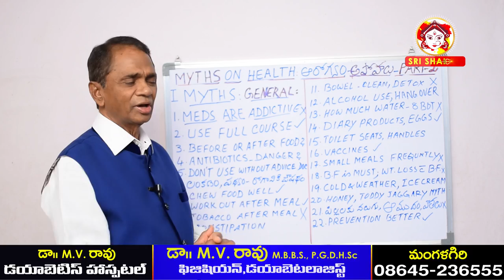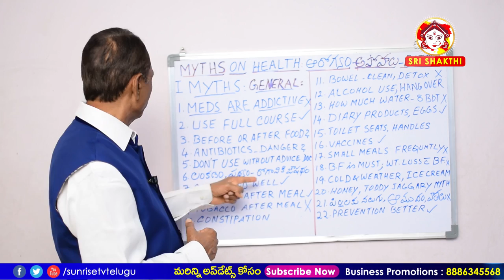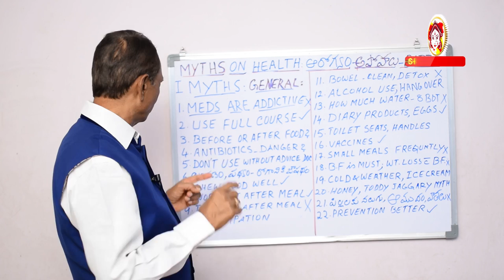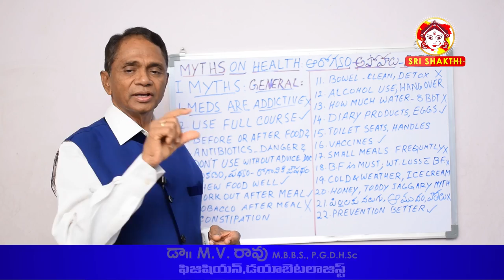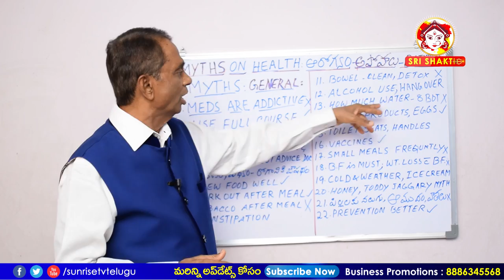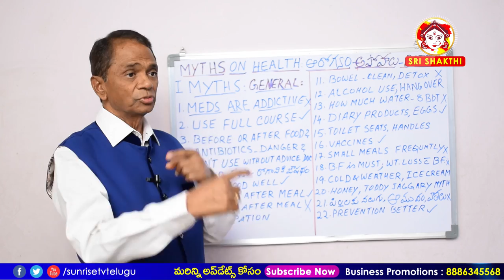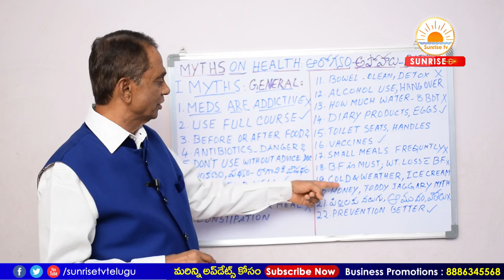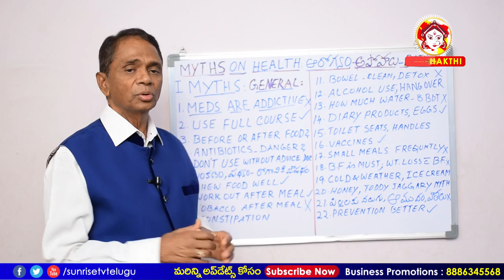ఈ తప్పుల వల్లే మీ ఆరోగ్యం దెబ్బతింటుంది | Health Myths | Dr.M.V.Rao | Sunrise Tv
In This Video Dr.M.V.Rao Explaining About Health & Myths in Telugu